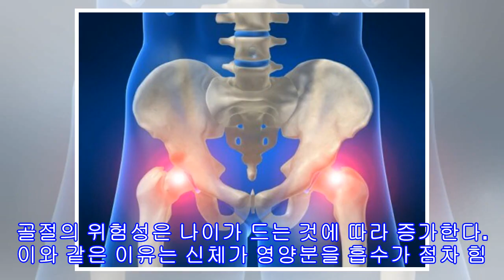반복되는 고관절 통증을 야기할 수 있는 6가지 원인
반복되는 고관절 통증을 야기할 수 있는 6가지 원인 재발되는 고관절 통증에 고통스러운 적이 있는가? 반복되는 고관절 통증은 의학적 주의가 필요한 더 심각한 상황 때문일 수 도 있지만 나쁜 자세나 과로 또한 이런 통증을 유발할 수 있다. 이 통증을 유발하는 6가지 가능성 원인들을 알아보자. 반복되는 고관절 통증 및 고통은 의학적 주의가 필요한 더 심각한 상황 때문일 수 도 있지만 나쁜 자세나 과로 또한 이런 통증을 유발할 수 있다.   믿을지 안 믿을지 모르겠지만 고관절 통증은 특히 지난 60년 동안 병원을 찾는 가장 흔한 이유 중에...